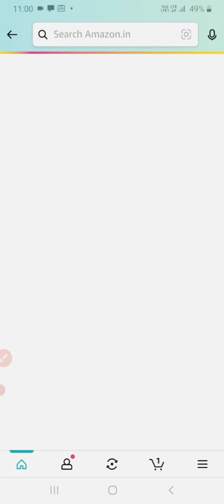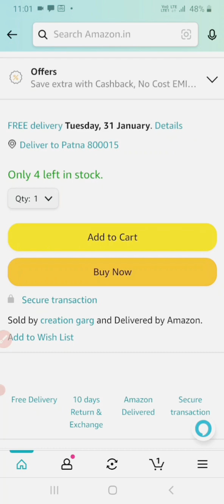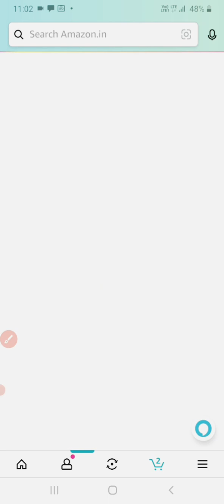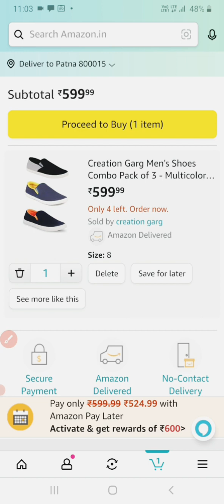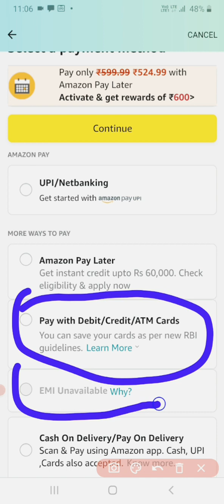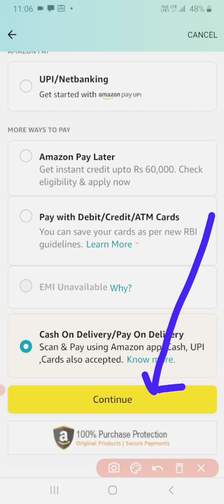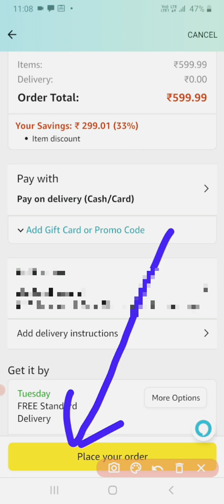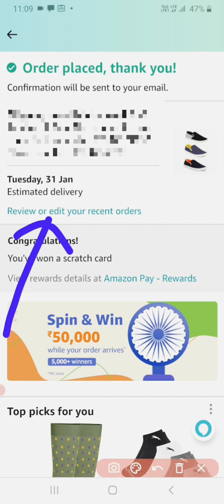How to order product on amazon? | What is the best way to order from Amazon? | Buy item online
doston is video mein Abhishek Anand ne bataya hai ki Amazon app per online order kaise kiya jata hai? Abhishek Anand live order Kiya Hai Amazon app per. agar aap Amazon app per online order karna Nahin Jante Hain To yah video Jarur Dekhen aap Sikh jaaoge. bahut Sare log Hain Jo ki online product kharidna chahte hain lekin unko amazen app per online order karne Nahin Aata Hai. Amazon app for online order karna bahut hi Aasan hai aur yah video Dekhkar aap Sikh jaaoge. Amazon app per online product product order karne ke bad दो-तीन din mein ghar per a jata hai. online order karne ke bad product दो-तीन Din mein ghar per pahunch jata hai. aap Amazon app per Prime membership bhi le sakte ho ismein delivery charge Nahin Lagta hai aur aapke bahut Sare offer Diye Jaate Hain. product aapke ghar ke adress per aata hai aur uske bad aap Paisa de sakte ho. Yahan per Maine Amazon app per cash on delivery order Diya Hai. aap online internet banking ya upi ke Madhyam se bhi payment kar sakte ho. main Amazon app se related bahut Sare video banata hun jo aapko bahut Achcha education De sakta hai.

Useful links